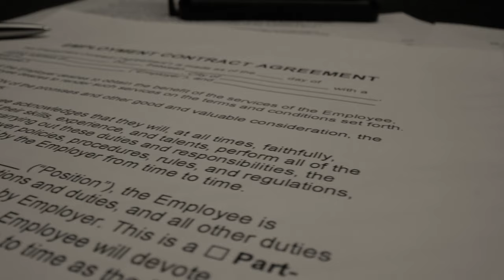These 5 Career Traps Ruin Success in 2025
We easily fall into traps that can ruin your success. Today we explore 5 habits that can prevent growth and damage your progress and ruin your success in 2025.

Want to WIN a free Lifetime License to Rize?

✨ Embrace Meaningful Change and Redefine Success Beyond Traditional Norms! ✨

Welcome to our community of mid-career professionals pursuing meaningful change and fulfilment. Together, we're challenging the traditional notions of success and creating lives that resonate with our deepest values.

Kai D Leifert is a participant in affiliate advertising programs designed to provide a means for sites to earn advertising fees by advertising and linking to affiliated sites, which means I may earn a commission if you make a purchase, at no extra cost to you.